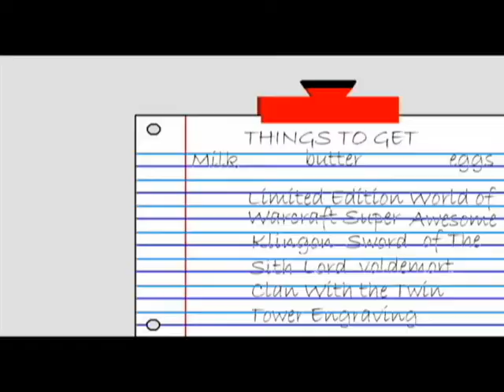A FERRET'S NEW YEAR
A little animation I did using only paint and WMM based of the Rhett and Link song "New Years Resolution Song".